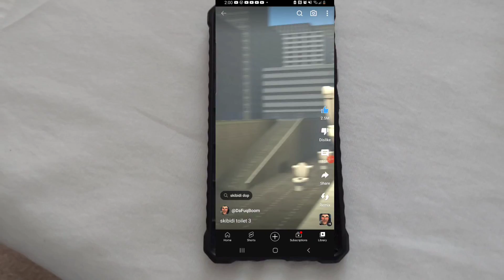Baby Mario meets Skibidi Toilet!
Face view in this video